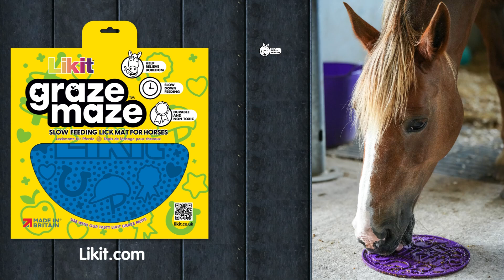🐴 Likit Graze - Zdrowa Rozrywka dla Twojego Konia! 🌿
🎉 Odkryj nową rewolucję w karmieniu koni z Likit Graze! 🐴🌿 Ten innowacyjny produkt to prawdziwy game-changer w zarządzaniu dietą i aktywnością naszych czworonożnych przyjaciół. Dzięki specjalnie zaprojektowanemu mechanizmowi, Likit Graze zapewnia koniom zdrową rozrywkę, jednocześnie dbając o ich zęby i umysł. Sprawdź, jak działa ten niesamowity gadżet i zobacz, jak Twoje konie pokochają nowe wyzwanie! 🐎✨